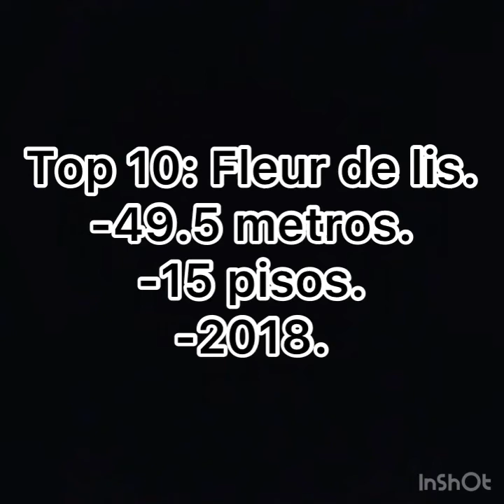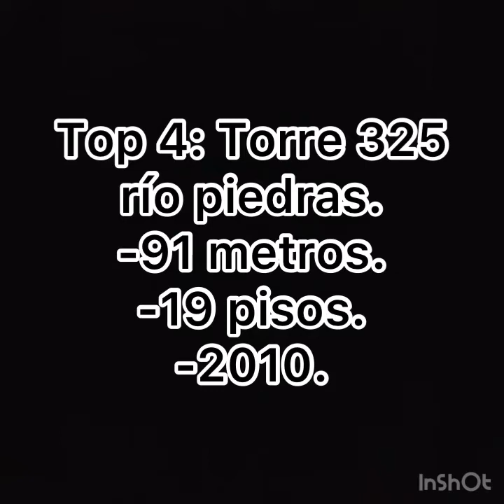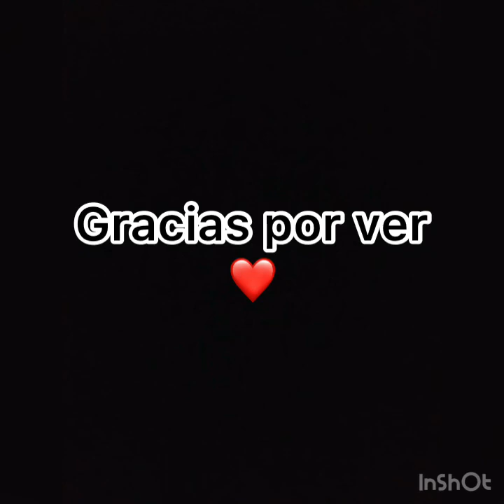Top 10: Edificios más altos de San Pedro Sula